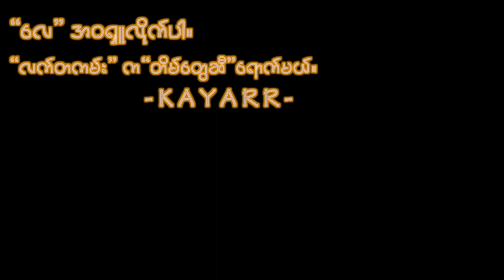လေညင်းလာချိန် - Kayarr of ThePhosphorap(Full EP Stream)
"လေညင်းလာချိန်" - Kayarr of ThePhosphorap

(00:00)"လေ" Feat.YazarMyoThank and Moe
(03:50)"လက်တကမ်း"
(07:13)"တိမ်တွေဆီ"

Written and performed by Kayarr, YazarMyoThank, and Moe
Produced by YazarMyoThank and Kayarr for ThePhosphorap
"တိမ်တွေဆီ" contains samples from
Hako Yamasaki's "Wandering"(1975) & Delegation's
"Oh Honey"(1978)